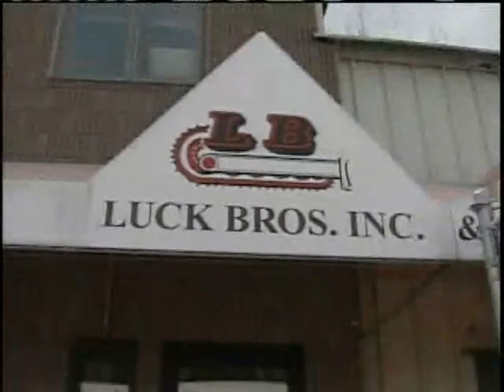Many Construction Projects Slowing, Stopped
The state stopped funding for capital projects on Apr. 1, meaning many construction projects across the state have stopped.